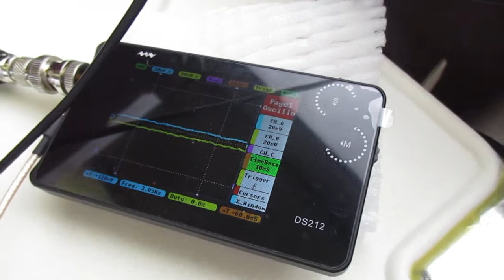超音波を利用した「振動計測技術」 ultrasonic-labo